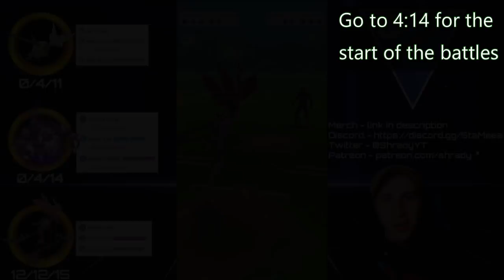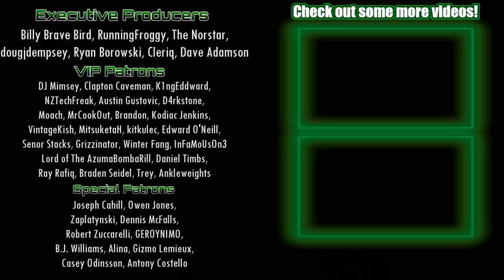*DRAGON TAIL BUFF* is crazy! *DRAGALGE* is a BEAST! [Pokemon GO Battle League]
Today, Dragalge is back from the gutters to bring you DOUBLE POISON SPICE! I named the party "spice in my arsenic" but Niantic shortened it to "spice in my arse" and I thought that was funny so I kept it. SO YOU MAY SEE ME POUR SPICE DIRECTLY INTO MY ARSE! Enjoy :)

Team: Skarmory, shadow Drapion, Dragalge

Thanks to JeevesPeabody for always encouraging me to follow my dreams!

0:00 Shameless plug
0:49 Coming up
1:24 Intro
1:55 Featured Pokemon (totally redundant)
3:15 Team
4:14 Set 1
13:15 Set 2
25:28 Bonus battles
30:03 Outro

Resources:
Pvpoke.com

Track Names: "Blue Boi", "Doing Just Fine", "In My Clouds", "Better Days", "Overjoyed", "Warm Nights";